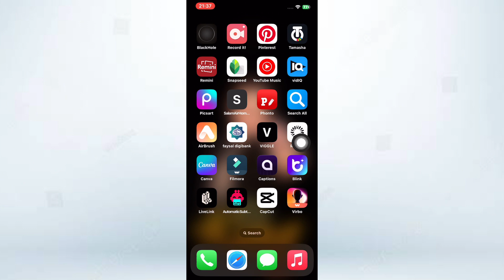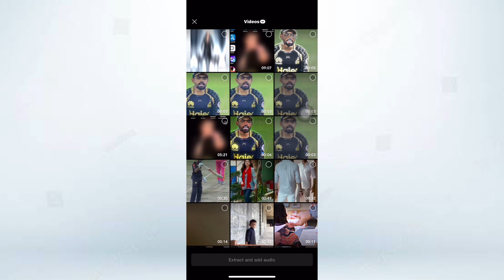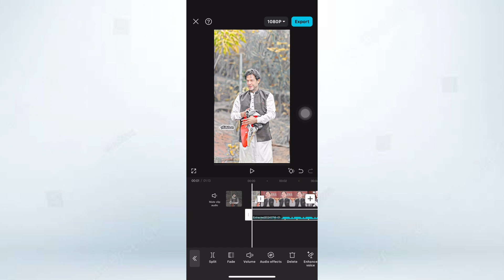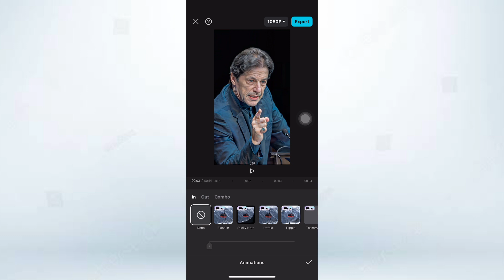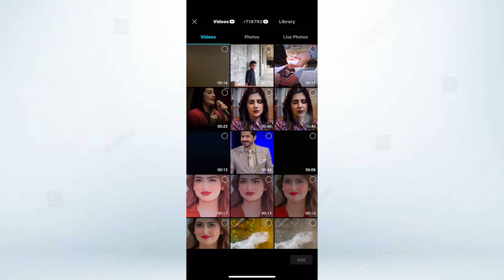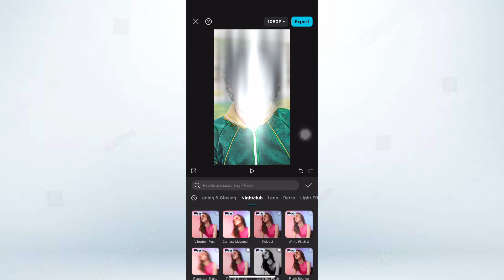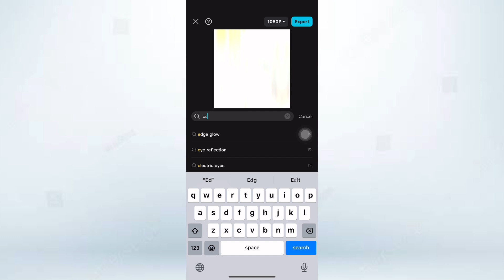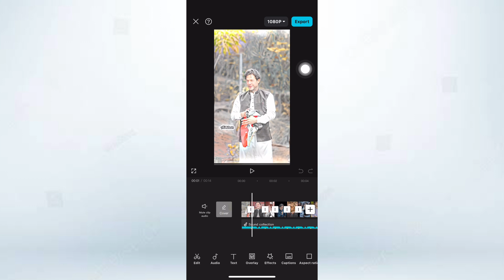CupCut trending reel’s tutorial🔥Cupcut Mastery: Level Up Your Skills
video editinghow to use capcutcapcut tips and trickscutout tamil tutorialinstagram reelsCapcut trending reel tutorialcapcut photo transitionhow to download capcut procapcut smooth transitionsCapcut transition tutoriallife hacksdo it yourselfhow to editCapcut trending video editingcanva video editingpremiere pro tutorialTiktok video editingafter effects tutorialreels videoviral reels kaise banayeinstagram reels tutorialvideo editing tutorialcapcut video editingvideo editing tips

Free Auto Caption App🔥Easy to Use🥀
pccapcut pro download linkcapcut pro apkCapcut pro free me kaise use kare